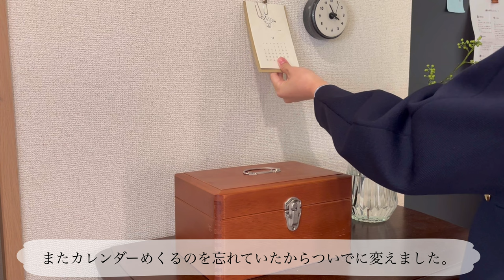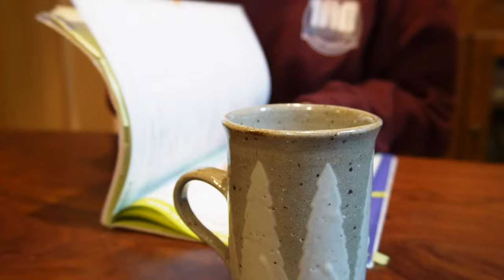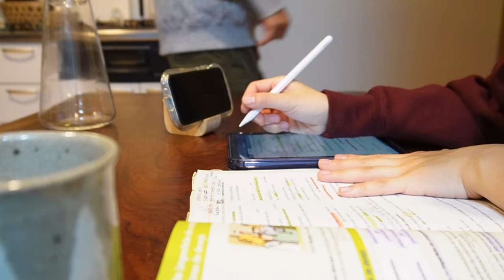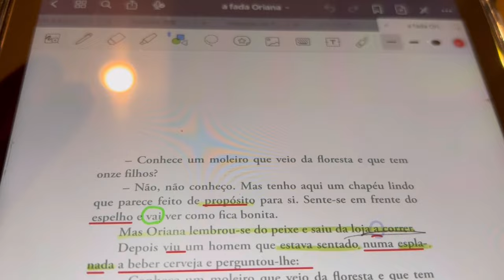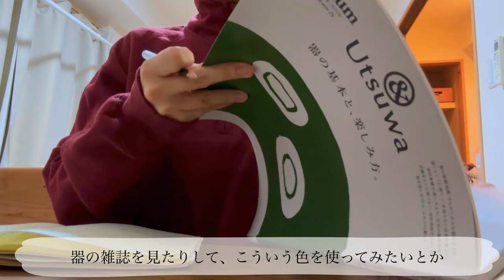【vlog】日曜日｜あんバタートースト🍞、二人で陶芸教室👫、毎日の勉強✏️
🍩食べたもの
・MUJIのあんこ

【音楽】BGM　from えだまめ88　さん